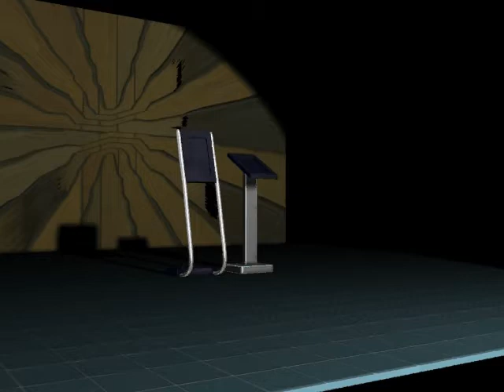kiosks.avi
kiosk design